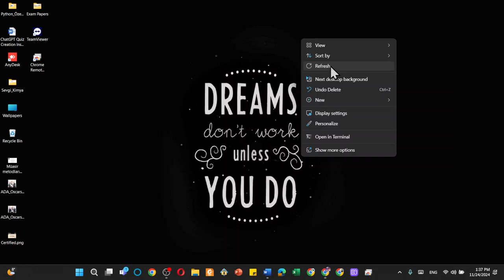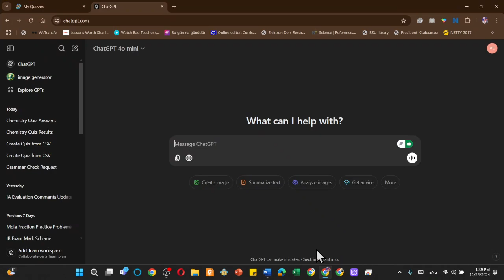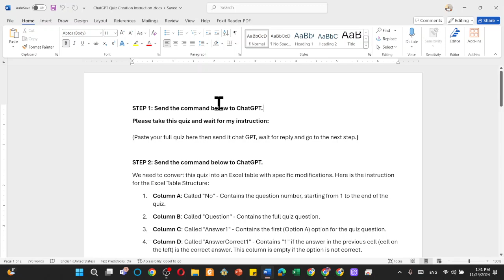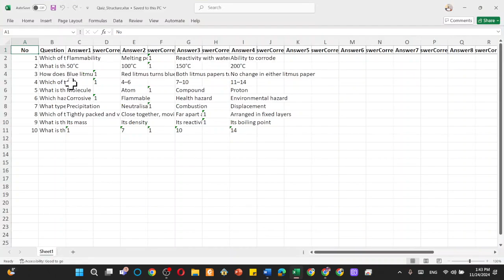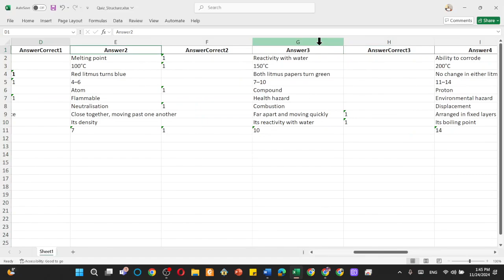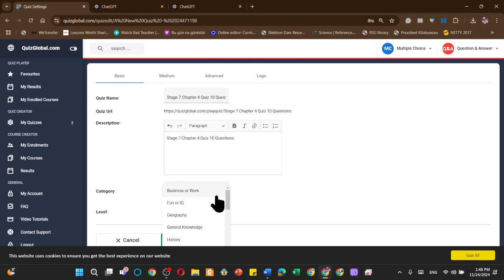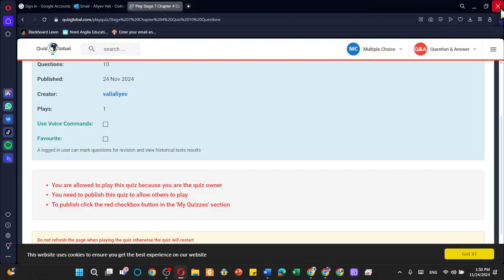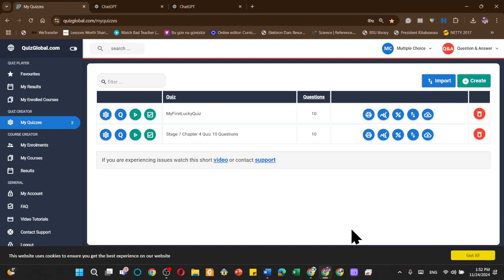Ən sürətli online quiz yaratma üsulu (Cəmi 5 dəqiqəyə hazır cavablı 50 sual)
saytımızda həmçinin aşağıdakı məzmunları da tapa bilərsiniz